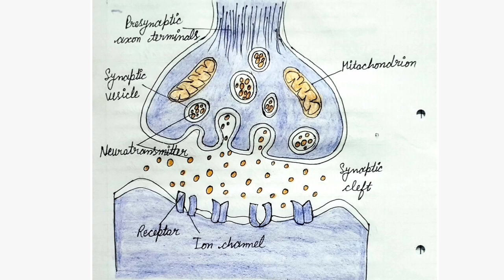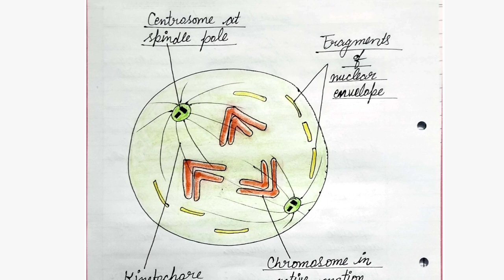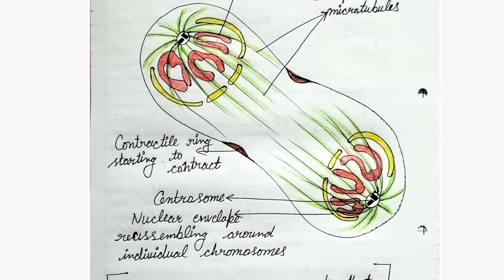🤩MZO001🤩Solved Assignment🤞with Diagrams 💯👍 इस तरह बनाइए अपना MSC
This video is made to help the 😍MSC Zoology 🤩asperents who have taken addmission in 🥳😍IGNOU in January 2024💯👍

क्या आप भी चाहते हैं आपको MSc Zoology Assignments me अच्छे marks मिलें...!!??

तो ये video 📸 aapke liye hi है...👍💯